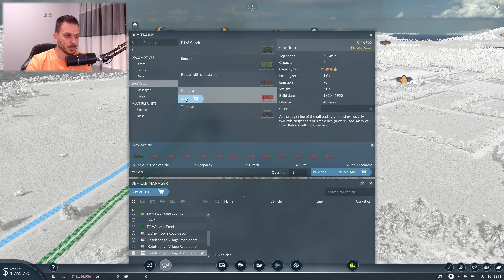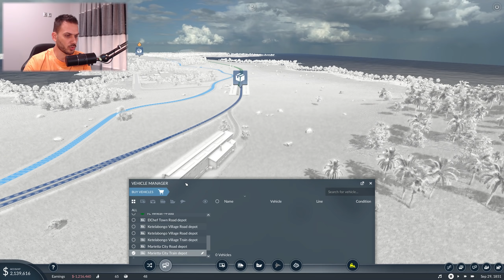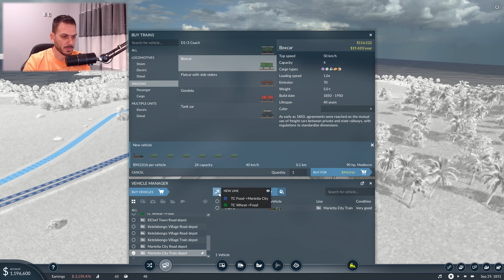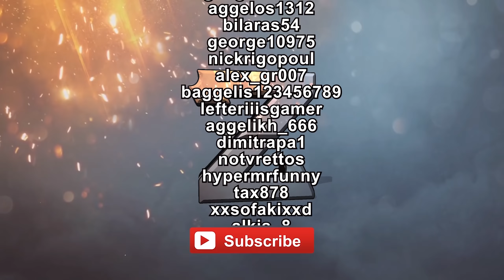Επιστροφή στα τρένα! Παίζουμε Transport Fever 2 [1]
Transport Fever 2 greek gameplay/walkthrough!